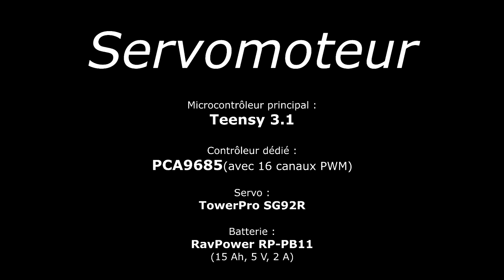Servomoteur géré par un Teensy via PCA9685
Petit circuit de servomoteur réalisé avec un micro-contrôleur Teensy 3.1, une carte contrôleur PCA9685 avec 16 canaux PWM, un servo TowerPro SG92R et une batterie RavPower RP-PB11 (15 Ah ; 5 V ; 2 A).

Voici donc l'un de mes tout premiers petits pas dans l'animation d'un robot, dans le cadre de la réalisation d'un doigt articulé (puis une main et enfin un avant-bras).